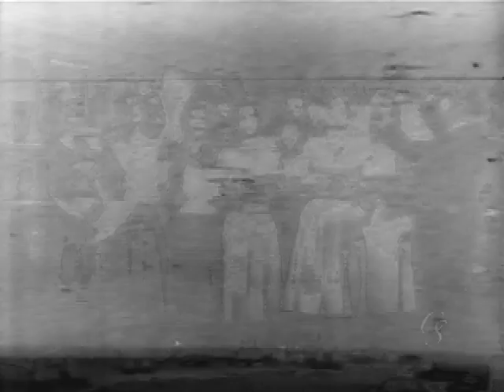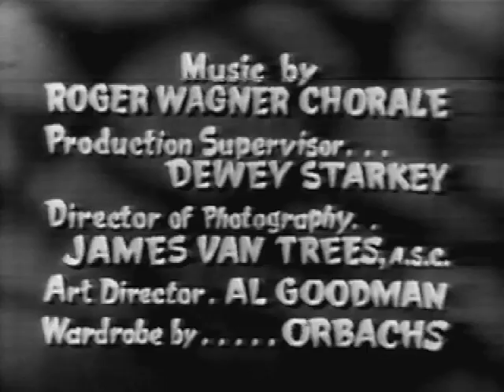I Married Joan S3-09 "Manhole Cover" 11/24/1954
"Manhole Cover" Director: Ezra Stone. Writers: Sherwood Schwartz, Jesse Goldstein, Phil Sharp. One of Steven's favorites. An episode fondly remembered.  In the opening scene, the noise from a loose manhole cover keeps Joan awake.  Joan and Brad sleep in what looks like a king-sized bed with one headboard.  Pretty racy for 1954! In the first two seasons they had twin beds, as was the case with many TV shows of the 1950s.  Joan's Ladies' Club's singing chorus needs a conductor to help them win that year's competition.  Brad is hearing the case of famous conductor Professor Friedrich Gottschalk, played by Sig Ruman ("Stalag 17").  Joan visits the professor and tries to get him to do it gratis by dropping Brad's name.  He agrees to hear them audition.  The professor sings through a little ditty and Joan does an impromptu dance: unabashedly silly and brilliant, old school at its best.  Meanwhile, back at the house, the loose manhole cover continues to drive Joan batty, and eventually Brad plays the Judge Card and arranges to have it fixed.  Of course, the manhole cover gets fixed simultaneously with the audition. "Voices of the Earth" gets quite an interesting "spin" combined with the abrasive construction sounds on the street.  Features Sig Ruman, Robert Jellison (Bobby the Bellboy on "I Love Lucy"), Paula Blythe, Don Brodie, Dick Rich, Martha Wentworth, and Geraldine Carr as Mabel.  Geraldine Carr died in a car accident on September 21, 1954.  This episode aired posthumously.  Please join the Joan Davis facebook page by clicking 'Like'